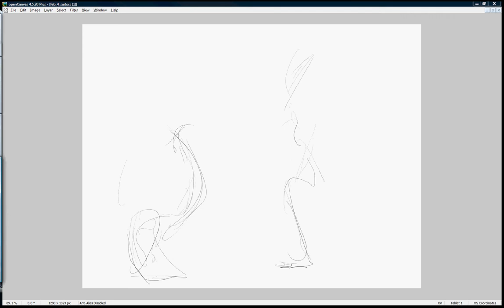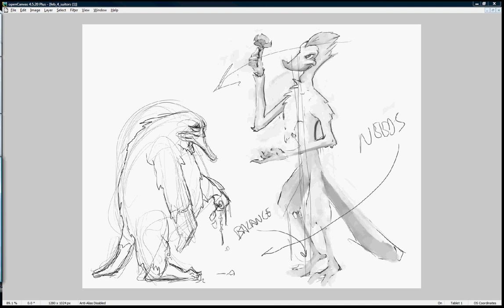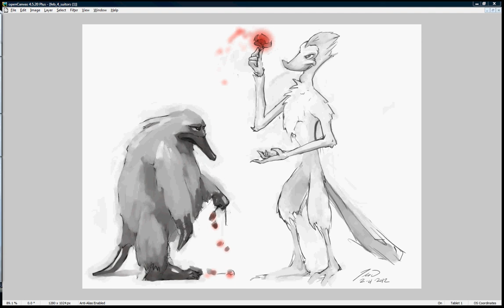feb_4_suitors.avi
scribbles to juxtaposed character morphology.  Started penguin-ish, on the left, platypus is funnier.  You can see in this video me trying to fix bad tangents and character balance, and recognizing that the bird's left hand is garbage, then deciding not to fix it.